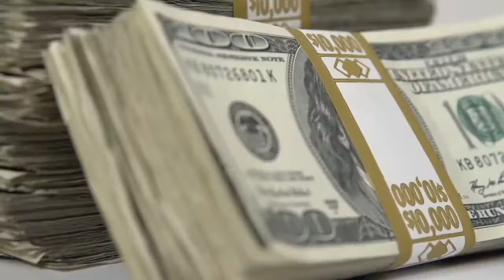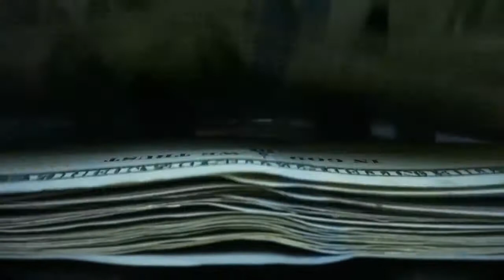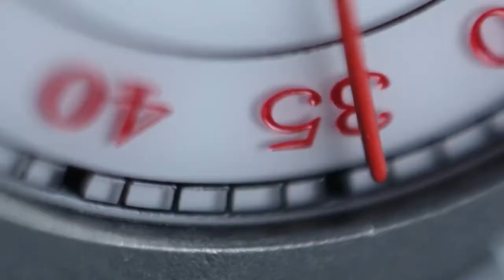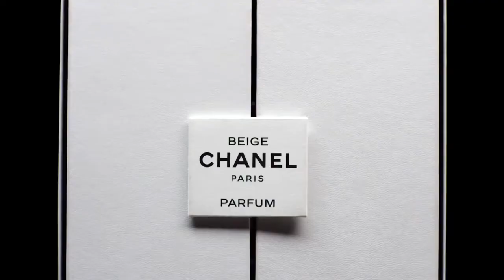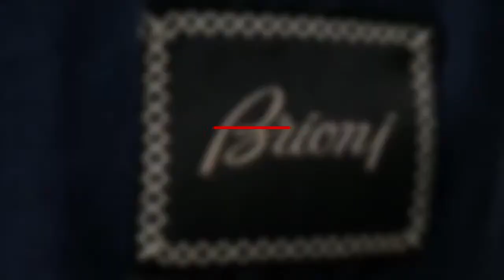10 Most Valuable Luxury Fashion Brands You Should Know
10 Most Valuable Luxury Fashion Brands You Should Know! In this video, we cover some of the most expensive luxury brands.

Luxury world is your channel to get inspired and strive for that billionaire lifestyle or exclusive billionaire boys club. In this luxury channel, you will find videos about the most expensive things that billionaires splurge their money on! From luxurious real estate to luxurious cars and even private jets, we hope that our videos inspire you to work harder so that you too can live a lifestyle of luxury just like the richest people around the world! More Cool Videos to Watch:

Why Dan Lok is A Scam: Time for Dan Lok to Go to Prison? (Dan Lok Exposed)